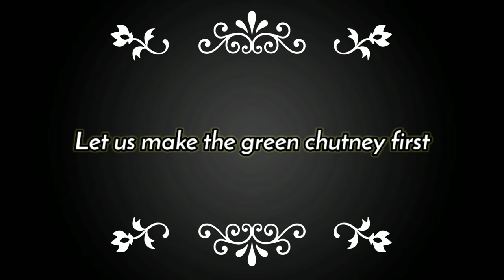Masala Chaas Recipe-Masala Taak-Spiced Buttermilk-Indian Summer Drink recipe-Refreshing summer drink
If you are looking for something refreshing to drink this summer, that is healthy and aids digestion, then this Masala Chaas / Spiced Buttermilk is something you have to try. Buttermilk, a super drink which was a very common drink in every Indian household. As the times have changed, people are shifting toward more modern drinks which are not necessarily always healthy. Buttermilk, one of the oldest form of healthy drink that is known by many different names in different parts of India. The traditional buttermilk is a wonderful as a digestion aid since it contains more lactic acid than milk. It is also less in calories than milk and hence easily digested. Apart from this, buttermilk is rich in potassium, vitamin B12, calcium, riboflavin and phosphorus. Apart from this, the buttermilk is loaded with probiotics that is very important for a healthy gut.